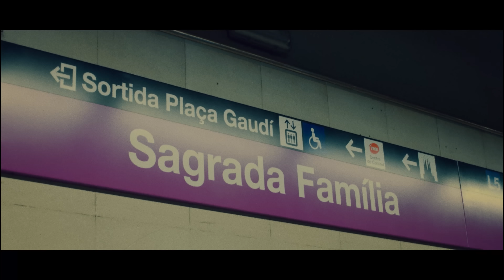“No Se Cae” Official Music Video/ “Vibra” (Teaser)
Compositor:
- Magic Juan - Dsay - Chaz - Jhona - Ciey - Remil Renna

Letra:
Manda tu ubicación
Que yo me tiro por ti donde sea
Sí estamos aquí los dos
Pa’ bellaquiate yo no tengo problema ah ah.

Se lo que está buscando
Dejá de está texteando y ponte bella pa’ mí

Ya me estás calentando
La nota está volando
nadie nos baja de aquí

No se cae, no se cae
Y esta fiesta no se cae
Porque hoy amanecemos bailando

Si me das yo te doy, y esto se pone mejor
Por lo alto estamos celebrando

Si me das yo te doy bebe
Quieres más, aquí estoy bebe
Rompe la bocina, tamos’ en la cima

Yeh

Dime a ve?  ¿qué hay pa hacer?
Tomando champaña de aquí pal’ hotel
Se activan las mari, se quiere prender
Báilame así no lo dejes caer

Se lo que estás buscando
Deja de estar texteando
Y ponte bella pa’ mí

Si me das, yo te doy
Y esto se pone mejor

lets goo

Yeh Yehhhh
Mágic Juan baby

Por alto estamos celebrando

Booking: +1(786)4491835